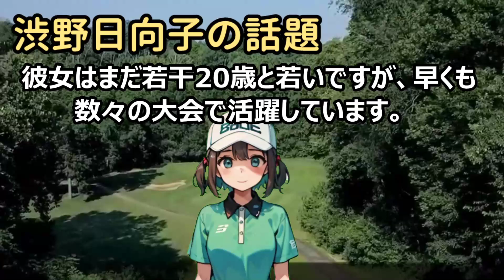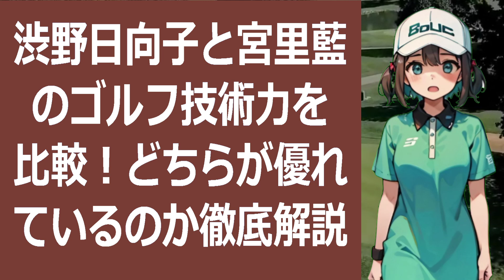渋野日向子と宮里藍のゴルフ技術力を比較！どちらが優れているのか徹底解説！… 海外の反応 6